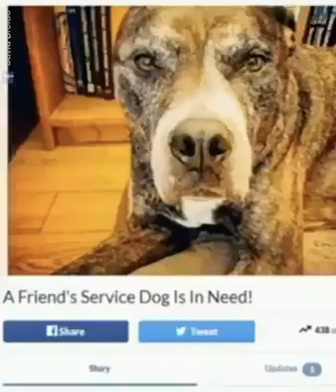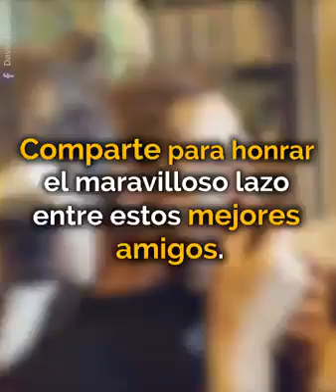Un perro es capaz de cambiar tu vida siempre